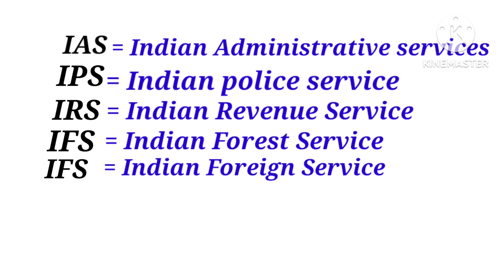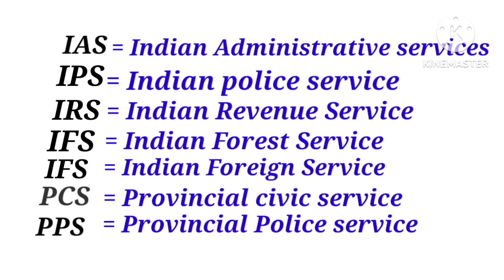important ful form : IAS DM SDM IPS IRS IFS PCS PPS PFS का फुल फॉर्म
full form
full form DM
full form SDM
Full form IAS
Full form SHO
full form IPS
full form ifs
district magistrate
pcs
psc kya hota hai
full form pcs
pcs ka full form
full form
dm kya hota hai
dm ka power
ips kya hota hai
ips ka power
gk
gk hindi
important question
general knowledge
general quize
current affairs
IAS
IAS kya hota hai
IAS ka full form
full form IAS
upsc
upse question
upsc question answer
upsc ka full form
full form upsc
irs
irs kya hota hai
full form irs
ifs
full form ifs
ifs kya hota hai
bharat ka rajdoot
pps
full form pps
pfs
full form pfs
pfs kya hota hai